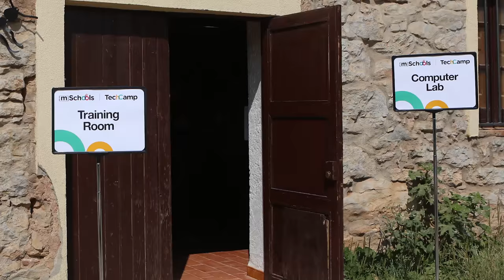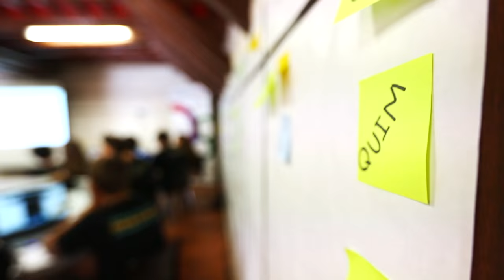mSchools TechCamp 2015 (Català)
Primera edició del campament TechCamp d'mSchools, iniciativa de Mobile World Capital Barcelona